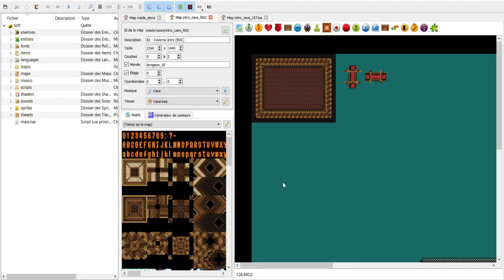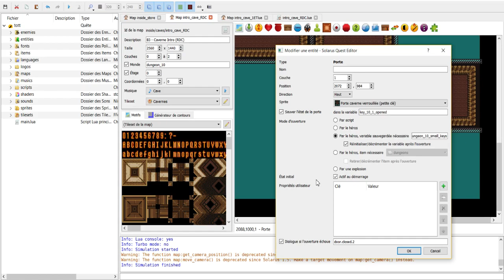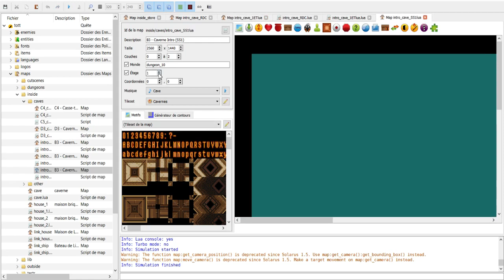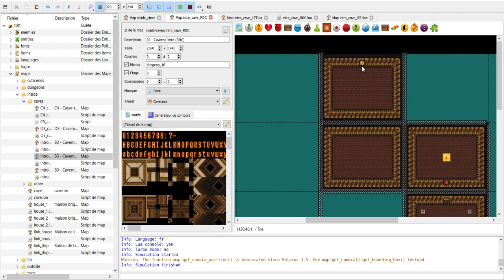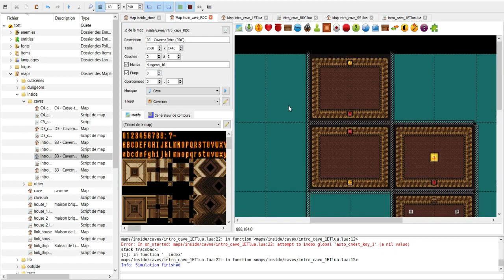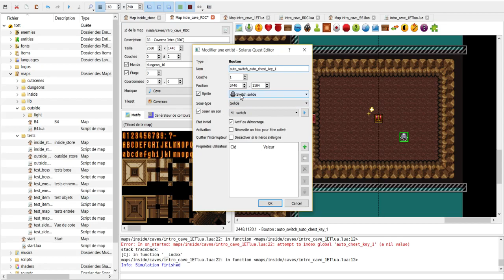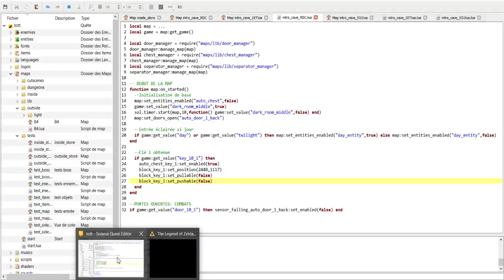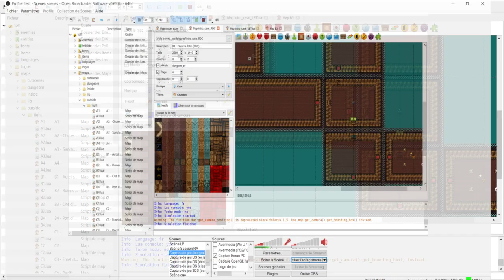[Session Création] The Legend of Zelda "TotT" #01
Salut YouTube !

Première véritable Session Création de mon projet "TotT" !
On s'attaque aujourd'hui aux explications techniques concernant les maps intérieures du jeu et j'explique le level design de la caverne d'introduction du jeu, une sorte de tuto pour initier le joueur aux bases de Zelda...

Hésite pas à me soutenir en mettant un grand pouce levé et en partageant ce contenu incroyable !